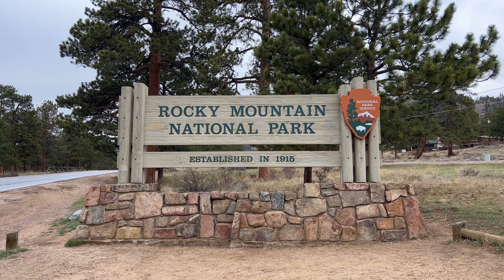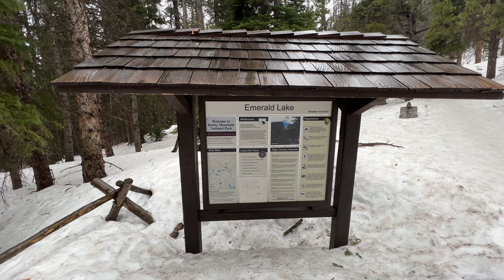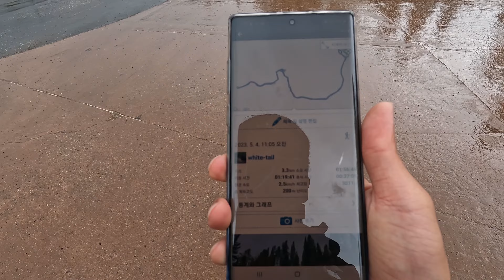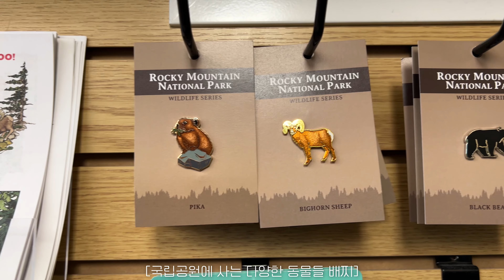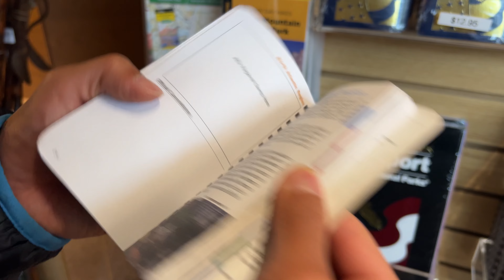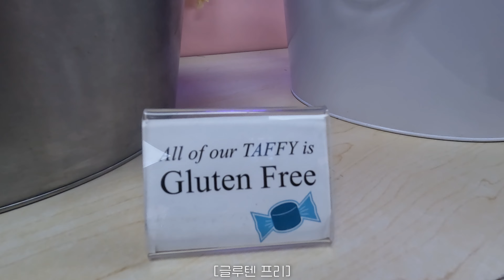말로만 듣던 로키 산맥이 여긴가? 로키마운틴 국립공원 대표 트레일을 걸어보자 [미국 여행 ep16]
5월인데도 여전히 겨울같은 로키마운틴 대표 트레킹코스 베어레이크, 드림레이크를 다녀왔어요!

00:00 로키마운틴 국립공원 Trek in RMNP
06:19 국립공원 내부 드라이브 Drive inside of the national park
08:40 에스테스 파크 Estes Park

◆촬영장비
Iphone 13 pro
Gopro Hero10

◆편집
DaVinci Resolve18

◆Music license by Artlist
↓아래링크를 통해 아트리스트에 가입하시면
2달 더 추가로 이용하실 수 있어요!